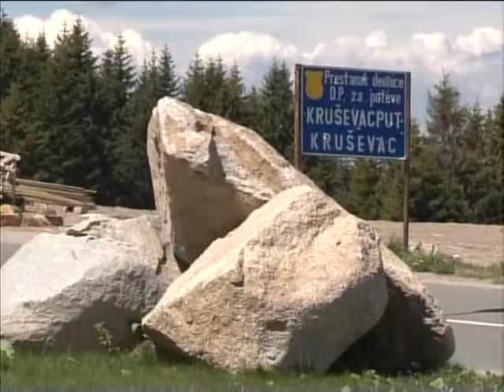Povecan broj turista